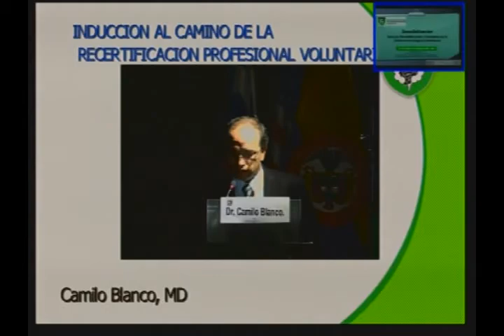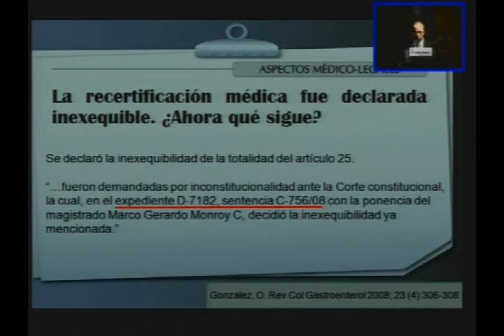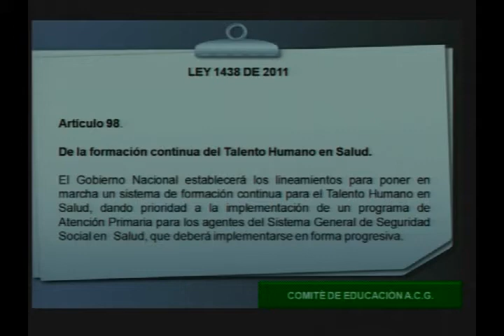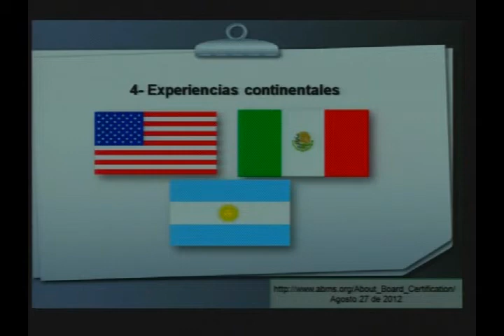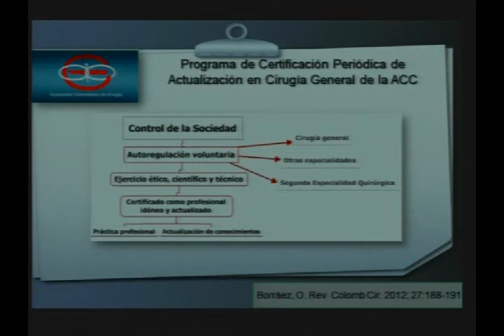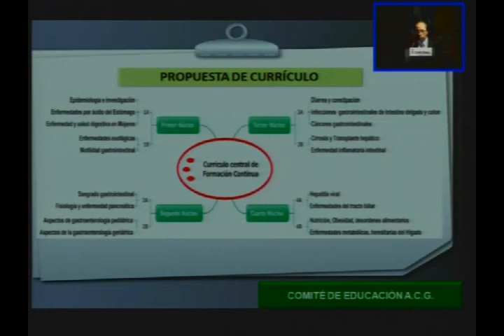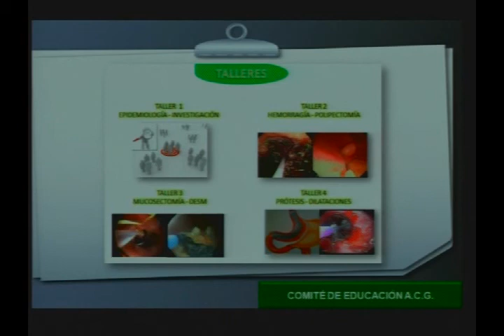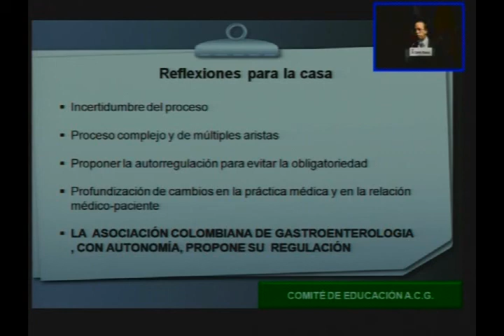23. Inducción al camino de la recertificación profesional voluntaria - Camilo Blanco, MD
Curso Internacional

Segmento III: Hígado-páncreas-vía biliar
Presidentes de mesa: : Raul Antonio Cañadas, MD; German Lievano, MD; Mario Rey Tovar, MD

Conferencia:
Inducción al camino de la recertificación profesional  voluntaria
Camilo Blanco, MD